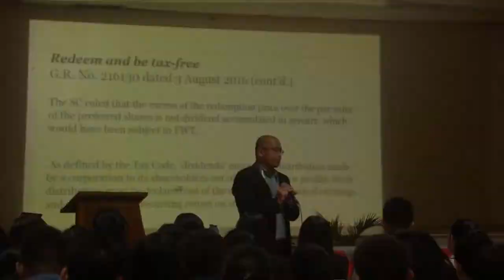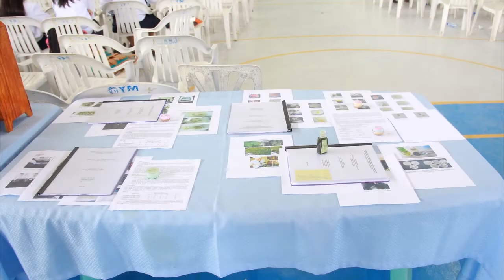USL: Year in Pictures 2016-2017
Every academic year unfolds an institutional hallmark of scholarly trainings, joyful activities and significant celebrations. This video shows a recap of the events that happened during the school year 2016 – 2017. Let’s be nostalgic and enliven the Louisian spirits.